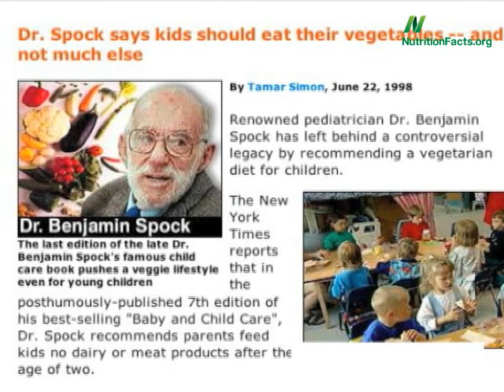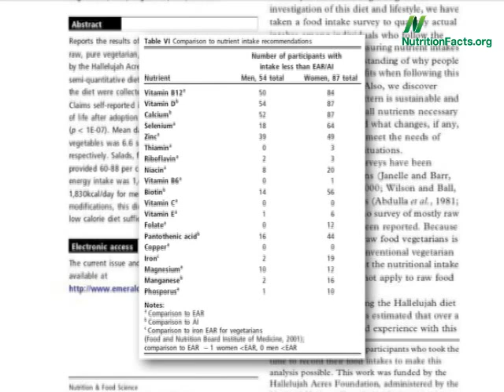Raw Food Diet Myths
DESCRIPTION: Some nutrients are destroyed by cooking but some nutrients become more absorbable. Have a question about this video? and I'll try to answer it!

Image credit: Robin Zebrowski/ Flickr